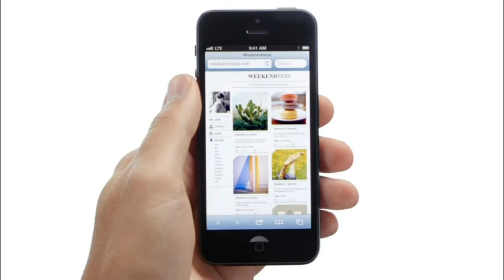New iPhone 5 Thumb Logic TVC Ad Apple Special Event 2012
New iPhone 5 Thumb Logic 2012 Retina Display TVC Ad commercial

Apple released this ad during the special event held at California theater at San Jose CA USA on October 24 2012 by CEO Tim Cook

Please watch and share. Peace.

Latest News.